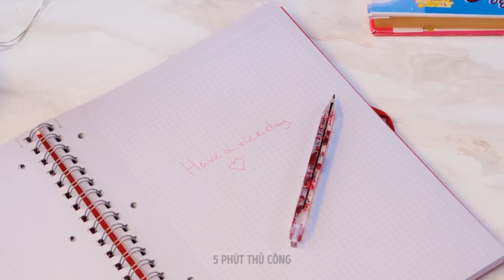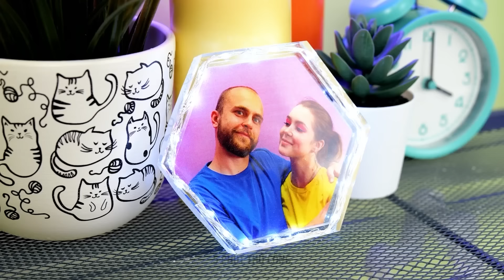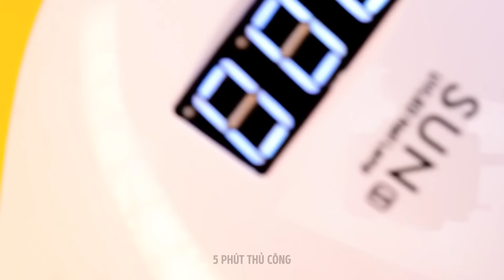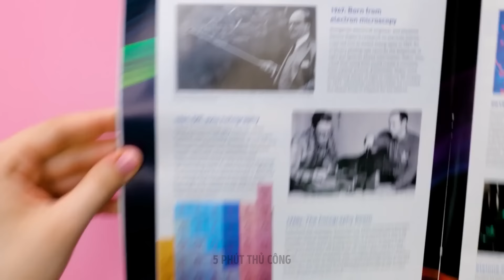Ý TƯỞNG NHỰA EPOXY DỄ THƯƠNG CHO NHỮNG NGƯỜI BẠN KHÉO TAY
Xin chào những người bạn sáng tạo của 5 phút thủ công!
Bạn đã sẵn sàng cho một phần mới truyền cảm hứng chưa? Chúng tôi đã chuẩn bị một video thú vị gồm nhiều ý tưởng tuyệt vời có thể được thực hiện bằng nhựa epoxy. Hãy bắt đầu với một món đồ thủ công khác thường. Chúng tôi sẽ chỉ cho bạn cách tạo một bàn phím đầy màu sắc mới. Nó chắc chắn sẽ làm bạn vui mỗi ngày. Một ý tưởng hay ho khác là làm phụ kiện dễ thương có tên thú cưng của bạn. Hãy tiếp tục theo dõi để học cách làm đồ trang sức đẹp và độc đáo, chẳng hạn như bông tai, kẹp tóc, mặt dây chuyền độc đáo. Bạn có thể tưởng tượng rằng bạn có thể tạo ra các quân cờ từ nhựa epoxy không? WOW!

DẤU THỜI GIAN:

00:27 Ý tưởng tuyệt vời cho dây sạc
02:19 Hộp đựng phụ kiện đẹp
07:24 Tự làm cờ vua
08:16 Ốp điện thoại cực chất